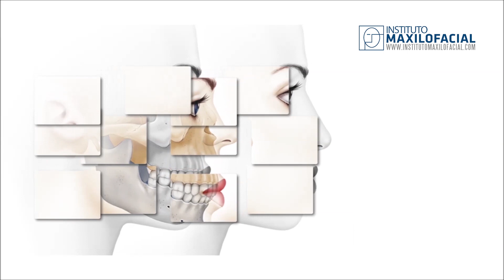¿Qué son los implantes cigomáticos?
El profesor Hernández Alfaro explica qué son los implantes cigomáticos y cómo pueden mejorar las vidas de las personas que han perdido todos sus dientes.